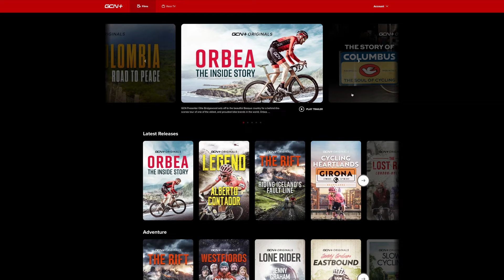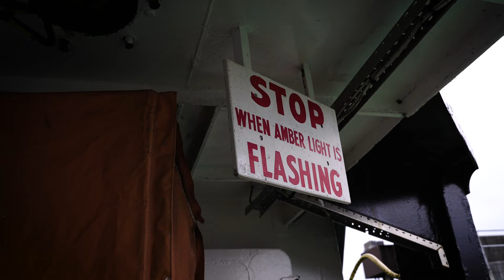The ISLE OF SKYE - 1000 Miles In Scotland, Day 6/10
On Day 6 of the 10 day cycling challenge documentary we travelled from Mallaig to Portree on the Isle of Skye. The weather wasn't what we had been hoping for...

This series shows off the amazing landscape of Scotland from the ground and by drone cinematography as well as giving you a not so serious peek into the process of filming a documentary.

Drone Used: Mavic Air2s

HIGHLY RECOMMENDED CAMERA KIT:
Amazing Compact Vlog Camera (Sony ZV1)
Best Small Drone (DJI Mini2)
My Most Used Microphone
Love This 360 Camera (Insta360 One X2)